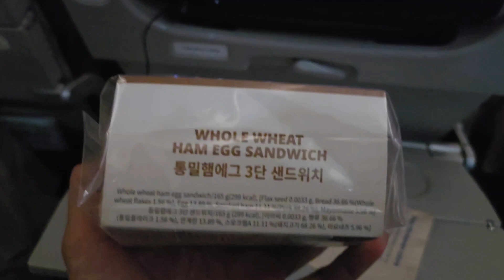mga Food Meals sa Korean Airlines | sulit ang malayong biyahe sa pagkain | July 31 to August 1 2024